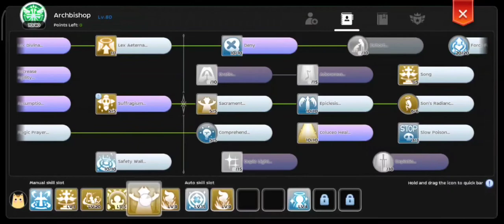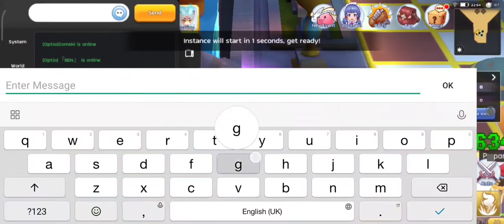PVP Rank S5W3, Saint Magnus Full Support pov